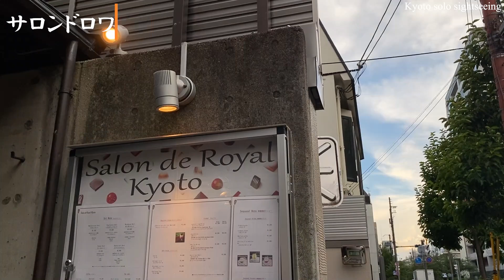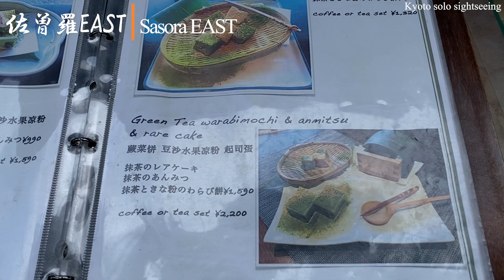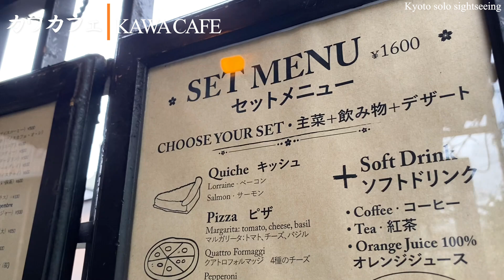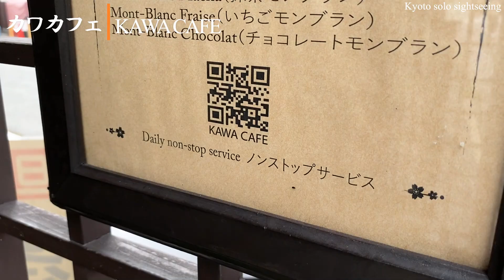京都おすすめ鴨川納涼床で楽しむ川床カフェ🍨10月末までまだまだ楽しめます😋5 Cool Floor Cafes in Kamogawa（kyoto,Japan）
2022年の京都鴨川納涼床は、昨年に引き続き10月末まで延長なのでまだまだ楽しめます！ 84店舗ある納涼床の内、川床カフェ営業をしている5店舗に行ってみました。日中の暑さを避けて、夕暮れ時からの日が落ちる時間帯や、朝のオープン時間に訪れた納涼床は、川からの風で涼を感じる事が出来ました😊これから更に涼しくなるので京都観光の際は是非おすすめです😋

こんにちは！私は “たけちゃん” です😊
このチャンネルを見てくれてとても嬉しいです。ありがとうございます🙇‍♀️
このチャンネルは、女性がひとりで京都を観光しているビデオです。
京都の観光地・自然・町並み・カフェ＆スイーツ・食べ物・祭りなどを紹介致します。
京都の魅力をお伝えしますので、私と一緒に京都観光をお楽しみ下さい！

🍀目次
00:00 イントロ（intro）
00:20 サロンドロワイヤル京都本店（Salon de Royal Kyoto）
02:55 スターバックスコーヒー京都三条大橋店（STARBUCKS COFFEE）
03:48 佐曽羅EAST（Sasora EAST）
06:17 バビジェラテリアキョウト（BABBI GELATERIA KYOTO）
08:36 カワカフェ（KAWA CAFE）